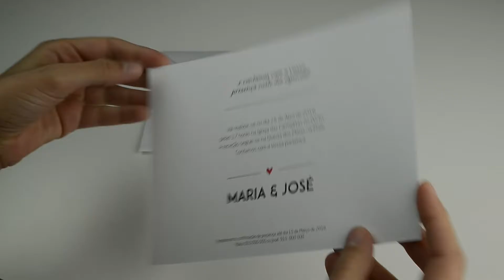Convite Shine | Photo Cupid